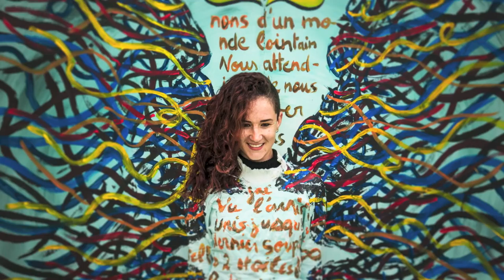Vertigo (Ben Heine Music & Art)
Here is my new piano composition illustrated with the timelapse of a recent live performances I made in Brussels.

Model: Gwen G.P.

The art is part of my "Flesh and Acrylic" concept...